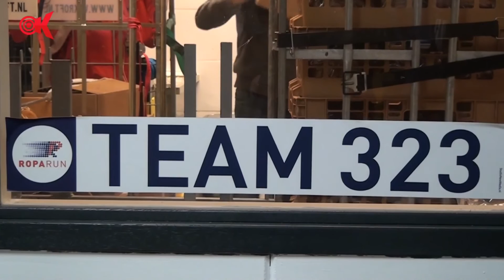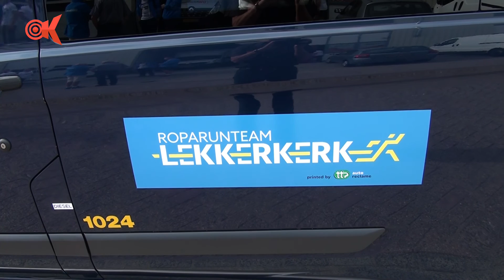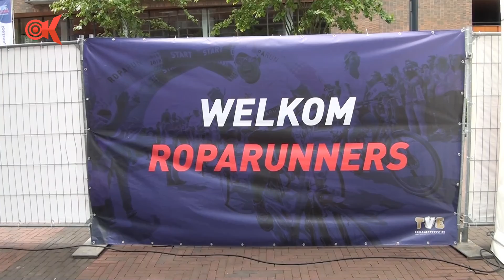Roparunteam Lekkerkerk 323 Hamburg Rotterdam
RTV Krimpenerwaard heeft Roparun team Lekkerkerk gevolgd tijdens de acties, het vertrek, onderweg en bij de aankomst.